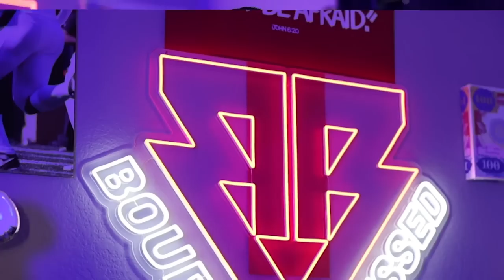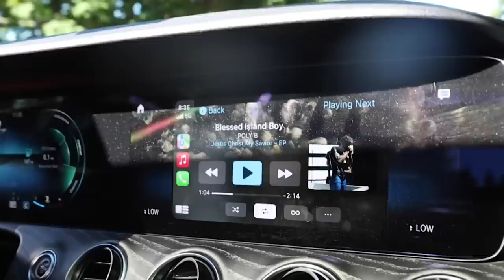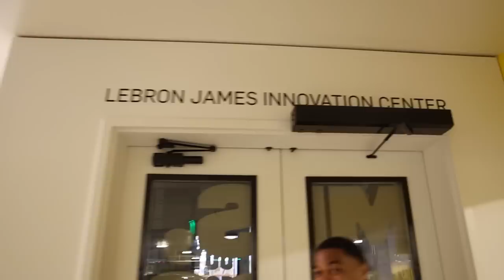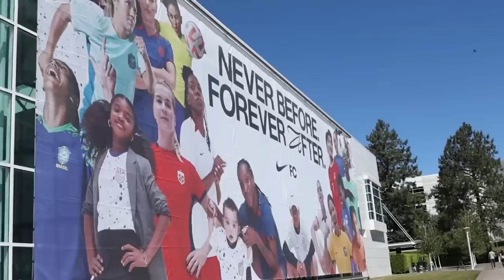NFL Wide Receiver Kendrick Bourne Running Routes At Nike World Headquarters